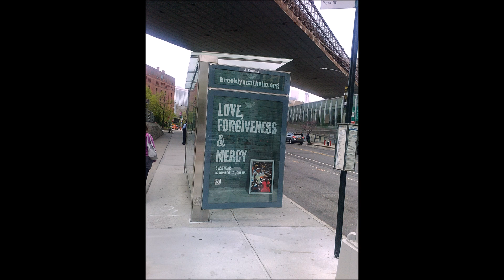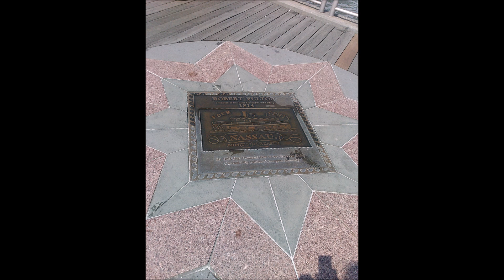Where the Bottles Break 2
Can you believe John Gorka wrote this song in the 1980's? It is a shame that the people who work STILL wanna hear about Donald Trump. I just want to make enough to live in a country where elected offices cannot be bought.